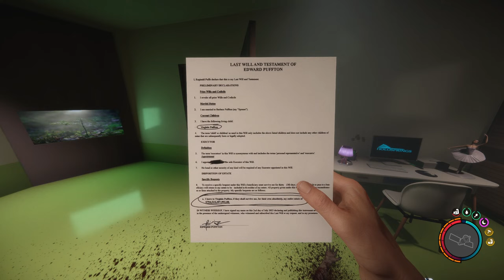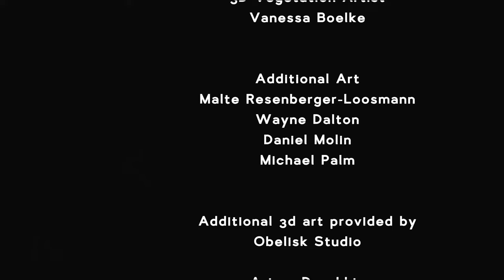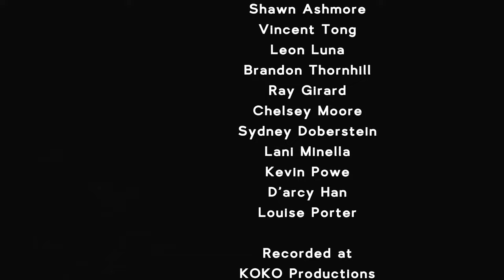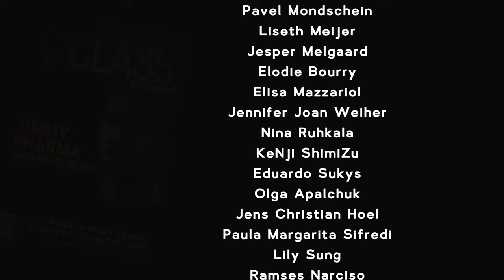[Son of the Forest] Let's Get Outta This Place Mayne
I don't wanna live on the cannibal mutant island anymore, building is so tedious.